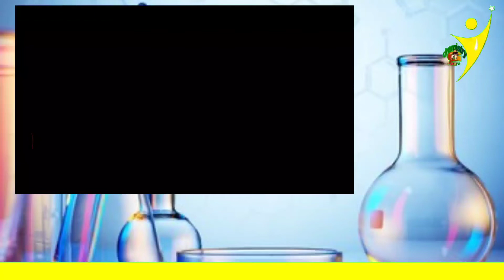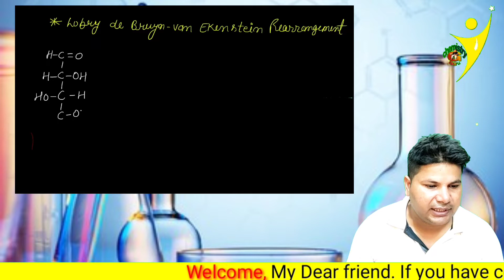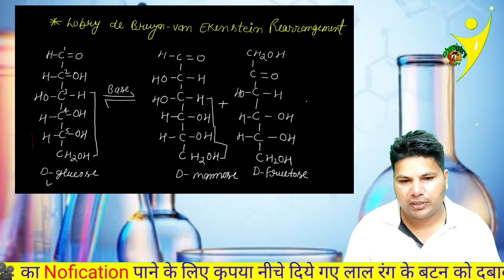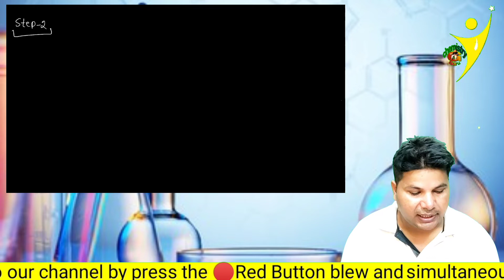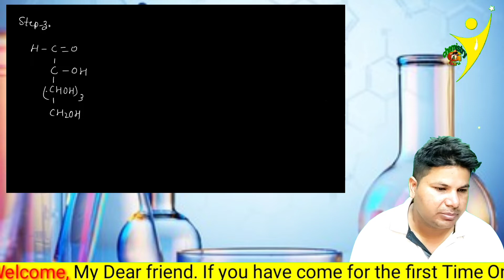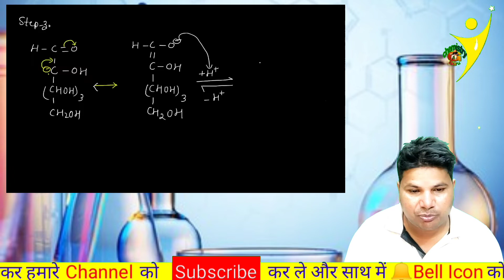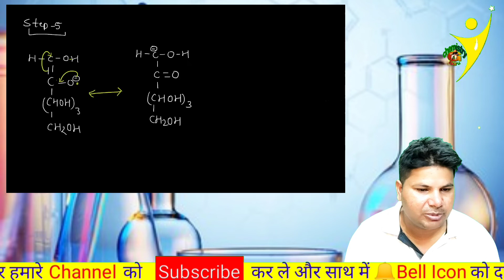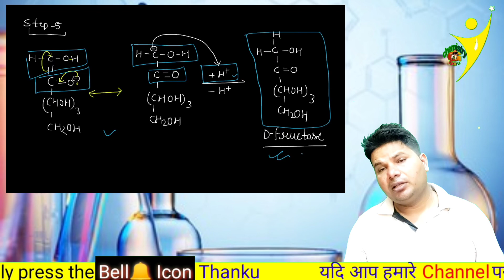[L-26][B.Sc 1st year 2nd Sem]Lobry de Bruyn-vanEkenstein rearrangement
प्यारे बच्चो notes पाने के लिए telegram channel को join kar ले
join our New Telegram link
Chemistry of Carbohydrates :
 Classification of carbohydrates, reducing and non-reducing sugars,
General Properties of Glucose and Fructose, their open chain structure. Epimers, mutarotation and
anomers. Mechanism of mutarotation Determination of configuration of Glucose (Fischer’s proof). Cyclic
structure of glucose. Haworth projections. Cyclic structure of fructose. Inter conversions of sugars
(ascending and descending of sugar series, conversion of aldoses to ketoses). Lobry de Bruyn-van
Ekenstein rearrangement; stepping–up (Kiliani Fischer method) and stepping–down (Ruff’s &Wohl’s
methods) of aldoses; end-group
interchange of aldoses Linkage between monosachharides, structure of disacharrides (sucrose, maltose,
lactose.)
b.sc1styearchemistrynotesinhindiप्यारे बच्चो notes पाने के लिए telegram channel को join kar ले
The systematic names and formulas given refer to hypothetical forms in which amino groups are unprotonated and carboxyl groups are undissociated. This convention is useful to avoid various nomenclatural problems but should not be taken to imply that these structures represent an appreciable fraction of the amino-acid molecules.

They can be classified according to the locations of the core structural functional groups, as alpha- (α-), beta- (β-), gamma- (γ-) or delta- (δ-) amino acids; other categories relate to polarity, ionization, and side chain group type (aliphatic, acyclic, aromatic, containing hydroxyl or sulfur, etc.). In the form of proteins, amino acid residues form the second-largest component (water is the largest) of human muscles and other tissues.[5] Beyond their role as residues in proteins, amino acids participate in a number of processes such as neurotransmitter transport and biosynthesis.

Isomerism
Side chains
Aliphatic side-chains
Polar neutral side-chains
Amide side-chains
sulfur-containing side-chains
Aromatic side-chains
Anionic side-chains
Cationic side-chains
β- and γ-amino acids
Zwitterions
Isoelectric point
Physicochemical properties of amino acids
Table of standard amino acid abbreviations and properties
Occurrence and functions in biochemistry
Proteinogenic amino acids
Standard vs nonstandard amino acids
Non-proteinogenic amino acids
In human nutrition
Non-protein functions
Uses in industry
Expanded genetic code
Nullomers
Chemical building blocks
Biodegradable plastics
Synthesis
Chemical synthesis
Biosynthesis
Reactions
Peptide bond formation
Catabolism
Complexation
Chemical analysis
See also
Notes
References
Further reading
History
The first few amino acids were discovered in the early 1800s.[6][7] In 1806, French chemists Louis-Nicolas Vauquelin and Pierre Jean Robiquet isolated a compound from asparagus that was subsequently named asparagine, the first amino acid to be discovered.[8][9] Cystine was discovered in 1810,[10] although its monomer, cysteine, remained undiscovered until 1884.[11][9][b] Glycine and leucine were discovered in 1820.[12] The last of the 20 common amino acids to be discovered was threonine in 1935 by William Cumming Rose, who also determined the essential amino acids and established the minimum daily requirements of all amino acids for optimal growth.[13][14]

The unity of the chemical category was recognized by Wurtz in 1865, but he gave no particular name to it.[15] The first use of the term "amino acid" in the English language dates from 1898,[16] while the German term, Aminosäure, was used earlier.[17] Proteins were found to yield amino acids after enzymatic digestion or acid hydrolysis. In 1902, Emil Fischer and Franz Hofmeister independently proposed that proteins are formed from many amino acids, whereby bonds are formed between the amino group of one amino acid with the carboxyl group of another, resulting in a linear structure that Fischer termed "peptide".[1